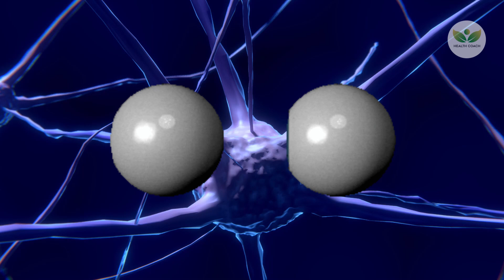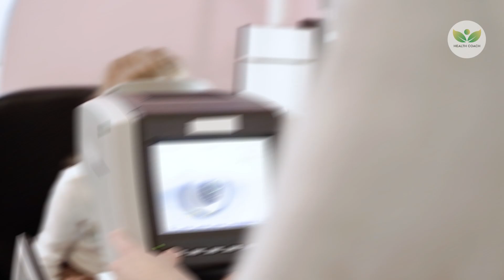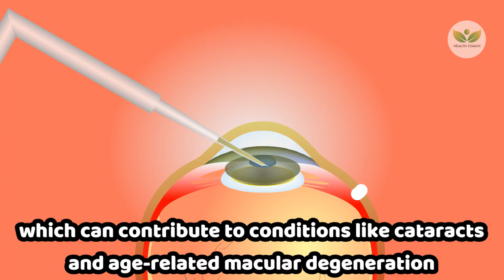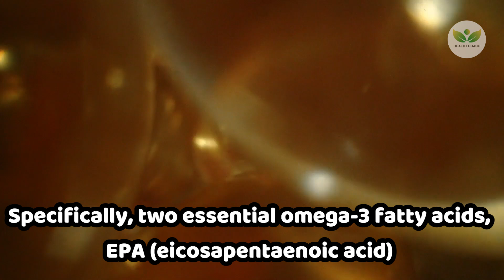Top 5 Vitamins For Your Eyes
Good vision is crucial, and certain vitamins play a key role in maintaining eye health.

5. Vitamin A

This essential vitamin also plays a critical role in safeguarding the cornea, the eye's outermost layer.

Vitamin A serves as a kind of vision superhero. It is a fundamental component of rhodopsin, a protein located in the retina that enables us to see in dim lighting.

Without an adequate supply of Vitamin A, our ability to see clearly in low-light settings diminishes, potentially leading to night blindness, a condition characterized by impaired vision in the dark.

4. Vitamin C

This essential vitamin contributes to the formation and maintenance of connective tissues throughout the body, including the collagen that forms a significant part of the cornea.

Vitamin C's antioxidant properties are particularly beneficial for the eyes. It helps protect them from oxidative stress and damage caused by free radicals, which can contribute to the development of eye conditions such as cataracts and age-related macular degeneration (AMD).

Moreover, Vitamin C aids in the absorption of another eye-friendly nutrient, Vitamin E, which further enhances its role in maintaining optimal eye health.

3. Vitamin E

This essential nutrient plays a pivotal role in lowering the risk of age-related macular degeneration (AMD) and the formation of cataracts.

Vitamin E's antioxidant properties are instrumental in protecting the eyes from oxidative damage caused by free radicals.

This oxidative stress can lead to the development of eye conditions such as AMD, which is a leading cause of vision impairment in older adults.

By neutralizing free radicals, Vitamin E helps preserve the health of the macula, the central part of the retina responsible for sharp, central vision.

Additionally, Vitamin E's protective effects extend to the prevention of cataracts, a clouding of the eye's natural lens that can lead to blurred vision.

2. Lutein and Zeaxanthin

While they may not be vitamins, their significance in maintaining optimal eye health cannot be overstated.

These antioxidants are naturally present in high concentrations within the eye, where they perform a vital role in safeguarding our vision.

Lutein and Zeaxanthin are often referred to as 'macular pigments' due to their presence in the macula, a small but critical part of the retina responsible for sharp, central vision.

1. Omega-3 Fatty Acids

While they may not fall under the vitamin category, their significance in promoting and preserving eye health is undeniable.

Specifically, two essential Omega-3 fatty acids, known as EPA (eicosapentaenoic acid) and DHA (docosahexaenoic acid), found abundantly in fish oil, take center stage in safeguarding the well-being of our eyes, particularly the delicate tissues of the retina.

The retina, a light-sensitive layer at the back of the eye, plays a pivotal role in the visual process.

It converts light into signals that the brain interprets as images, allowing us to see the world around us.

By incorporating foods abundant in these vision-enhancing components, you can take proactive steps toward ensuring clear and vibrant eyesight while nurturing your overall well-being.